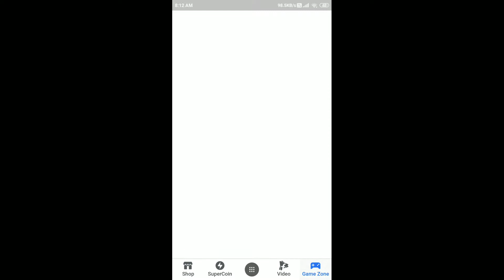Flipkart Daily Trivia Quiz Answers Today | 26 August 2021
26 Aug 2021 Daily Trivia Quiz Answers
26 Aug 2021 Flipkart Daily Trivia Quiz Answers
26 Aug 2021 Daily Trivia Quiz